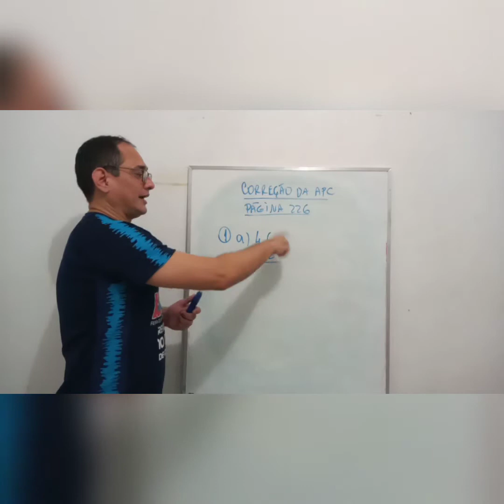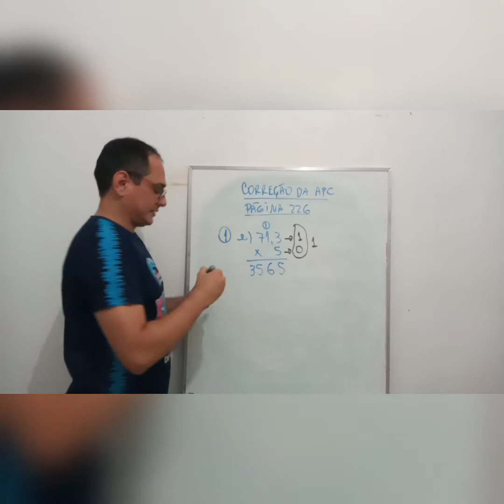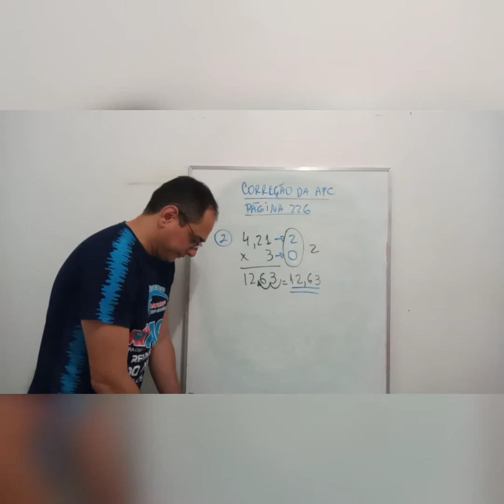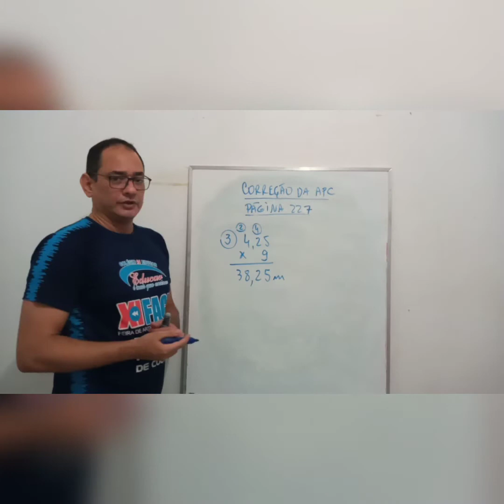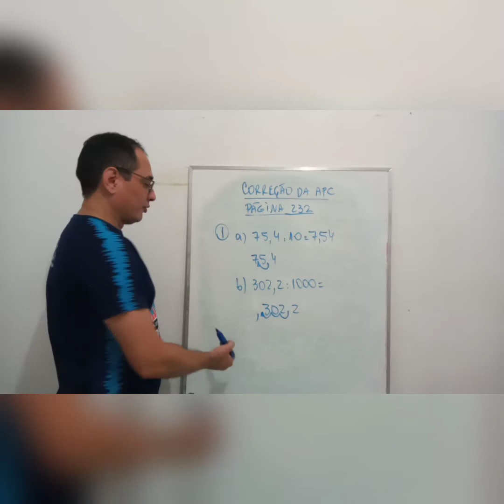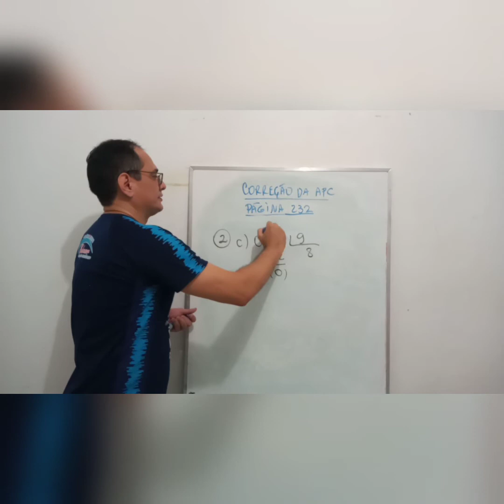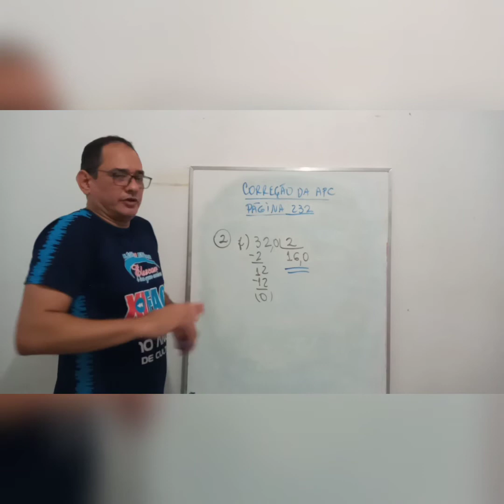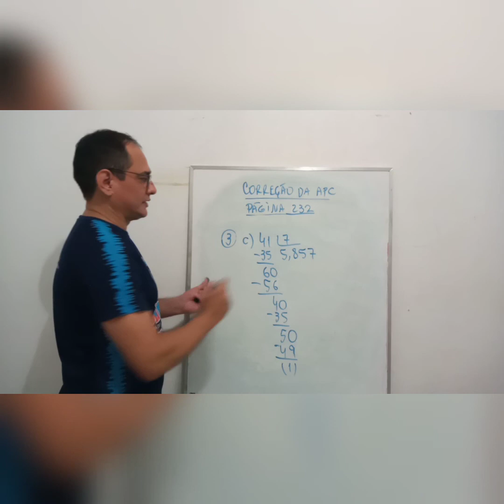5º Ano - 05/11/2020 - Matemática - Professor Miguel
Correção da APC